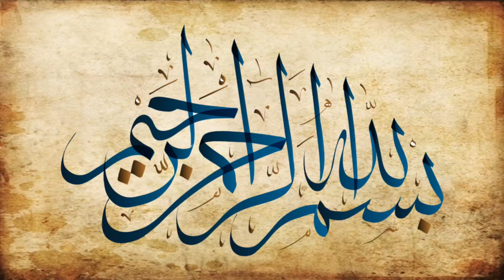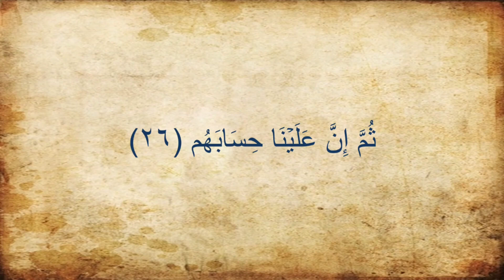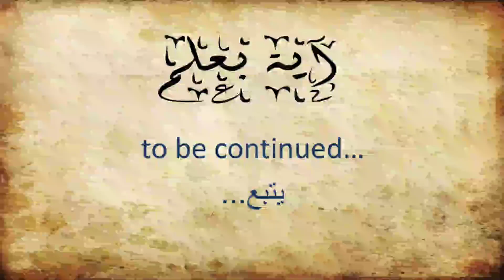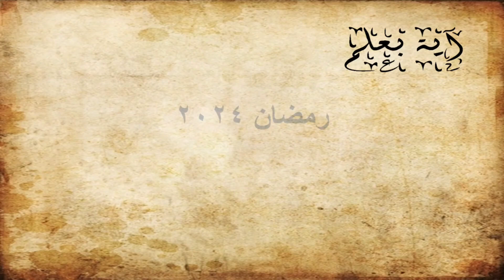برنامج آية بعلم - الموسم الثالث - الحلقة السابعة - أهمية العلم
هَلۡ أَتَىٰكَ حَدِيثُ ٱلۡغَٰشِيَةِ (1) وُجُوهٞ يَوۡمَئِذٍ خَٰشِعَةٌ (2) عَامِلَةٞ نَّاصِبَةٞ (3) تَصۡلَىٰ نَارًا حَامِيَةٗ (4) تُسۡقَىٰ مِنۡ عَيۡنٍ ءَانِيَةٖ (5) لَّيۡسَ لَهُمۡ طَعَامٌ إِلَّا مِن ضَرِيعٖ (6) لَّا يُسۡمِنُ وَلَا يُغۡنِي مِن جُوعٖ (7) وُجُوهٞ يَوۡمَئِذٖ نَّاعِمَةٞ (8) لِّسَعۡيِهَا رَاضِيَةٞ (9) فِي جَنَّةٍ عَالِيَةٖ (10) لَّا تَسۡمَعُ فِيهَا لَٰغِيَةٗ (11) فِيهَا عَيۡنٞ جَارِيَةٞ (12) فِيهَا سُرُرٞ مَّرۡفُوعَةٞ (13) وَأَكۡوَابٞ مَّوۡضُوعَةٞ (14) وَنَمَارِقُ مَصۡفُوفَةٞ (15) وَزَرَابِيُّ مَبۡثُوثَةٌ (16) أَفَلَا يَنظُرُونَ إِلَى ٱلۡإِبِلِ كَيۡفَ خُلِقَتۡ (17) وَإِلَى ٱلسَّمَآءِ كَيۡفَ رُفِعَتۡ (18) وَإِلَى ٱلۡجِبَالِ كَيۡفَ نُصِبَتۡ (19) وَإِلَى ٱلۡأَرۡضِ كَيۡفَ سُطِحَتۡ (20) فَذَكِّرۡ إِنَّمَآ أَنتَ مُذَكِّرٞ (21) لَّسۡتَ عَلَيۡهِم بِمُصَيۡطِرٍ (22) إِلَّا مَن تَوَلَّىٰ وَكَفَرَ (23) فَيُعَذِّبُهُ ٱللَّهُ ٱلۡعَذَابَ ٱلۡأَكۡبَرَ (24) إِنَّ إِلَيۡنَآ إِيَابَهُمۡ (25) ثُمَّ إِنَّ عَلَيۡنَا حِسَابَهُم (26)